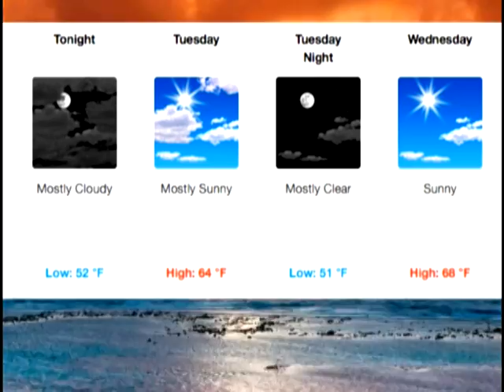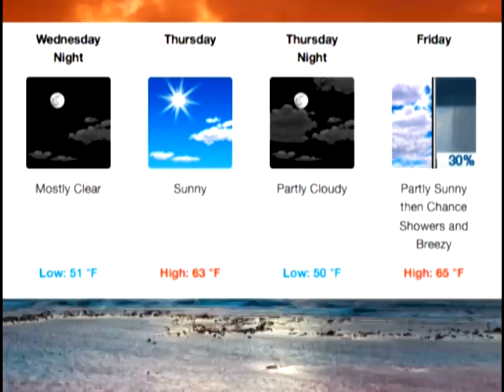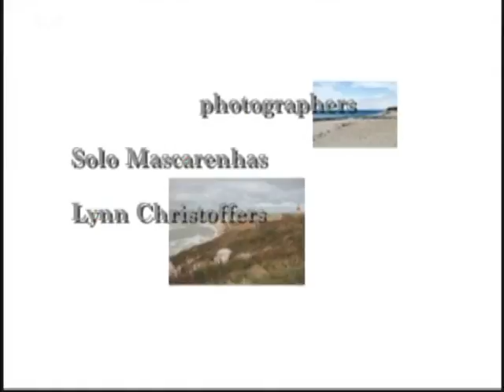The News and Weather With Bella 100515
News and Weather - English & Portuguese